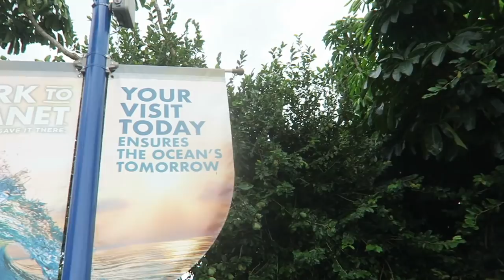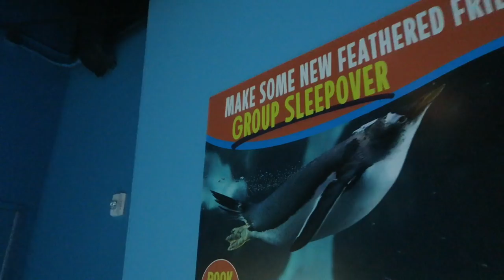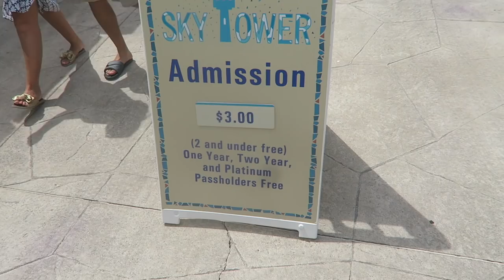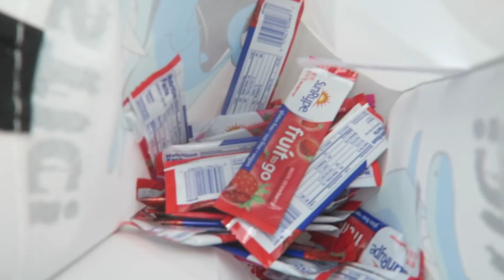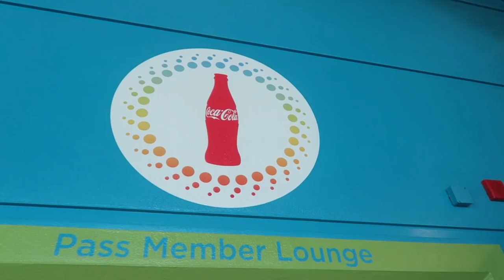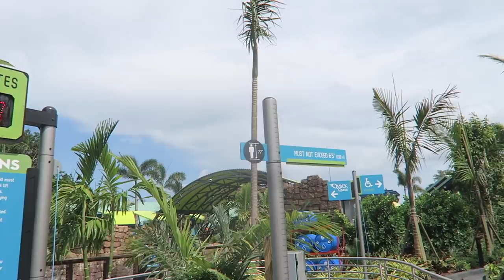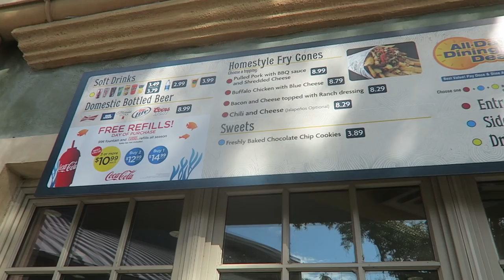Extreme Trick or Treating at SeaWorld Orlando's Halloween Spooktacular 2018!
Katie Vining: EXPOSED! In today's vlog we dish out Katie's secrets while having a spooky time at SeaWorld Orland's Halloween event. The highlights of the day: riding Mako and trick or treating. The amount of candy we got was over the top! This is the best trick or treating event in Orlando. We got our first glimpse of the park's newest attraction, Infinity Falls, and made sure to see "One Ocean". The night ends with a first day of work fashion show from Peter! Be sure to send your well wishes in the comments below.